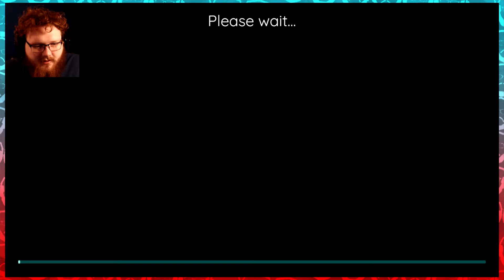GOTTA GO FAST | Neon Tail